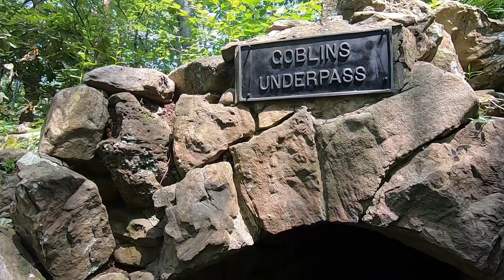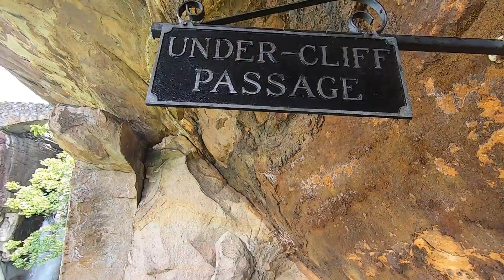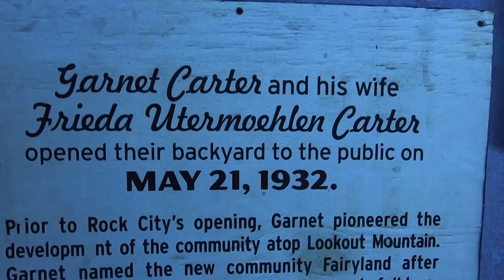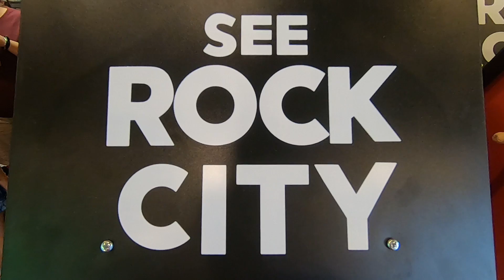Welcome to Rock City in Chattanooga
Today we visited beautiful Rock City what a great experience that was, when you visit expect at least 2 hours to be able to see the whole park lots of walking but its all worth it.
Join us in this adventure as a family from visiting theme-parks to hotels , cruises and everything in between.
Travel is our passion we even own our travel agency.
if you guys ever need suggestion about any travels or any of the places on the videos please let us know we can send you a free quote with no strings attached.
Drop us a line will be more than glad to help you.
Para nuestra gente Latina envianos un mensaje si deseas una cotizacion para algunos de los lugares que haz visto en los videos.
Viajando en Familia